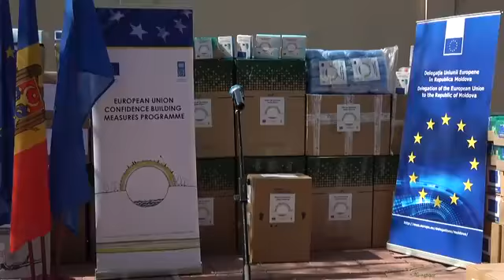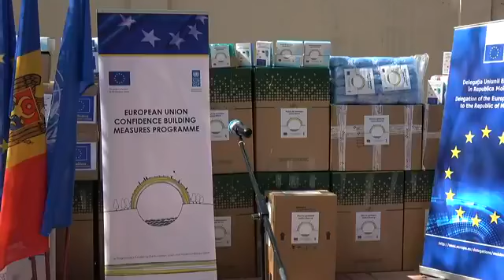The EU supports Moldova to face the coronavirus emergency through EU Confidence Building Measures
“The European Union supports Moldova to face the coronavirus emergency. The personal protective equipment and critical medical supplies we are providing are meant to help first responders as they risk their own safety to save lives during the pandemic. This is a question of local, regional and global solidarity. It cannot be solved by one country alone. This support package comes in addition to the assistance that the European Union will provide to the overall EaP region, announced recently. We are stronger together,” said Ambassador Peter Michalko, the European Union Ambassador to the Republic of Moldova.

Purchased from EU funds, more than 55,000 respiratory masks, gloves, goggles and gowns, 3,000 liters of sanitizer as well as  20 germicidal ultraviolet lamps used for disinfection of viruses and bacteria, are being provided to the Ungheni and Cahul districts, and to local hospitals from both banks of Nistru river.

The equipment will help to reduce the infection risks frontline workers, such as medical staff and local public authorities, are facing daily. Personal protection equipment will be also offered to local volunteers and vulnerable groups.

This support is made possible under the EU4Moldova: Focal Regions and the EU Confidence Building Measures Programmes, funded by the European Union and implemented by the UNDP Moldova.